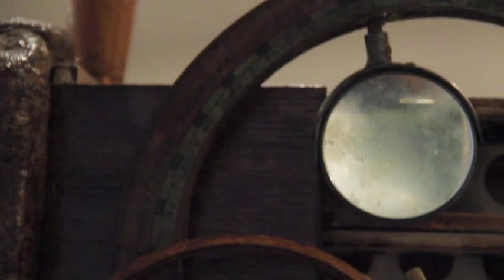SOUTHLIGHT GALLERY - A Fine Art Collaborative.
SOUTHLIGHT GALLERY
6 East Bay Street, Suite 200
Jacksonville, FLorida 32202

A Collaborative of 30 Artists located in downtown Jacksonville